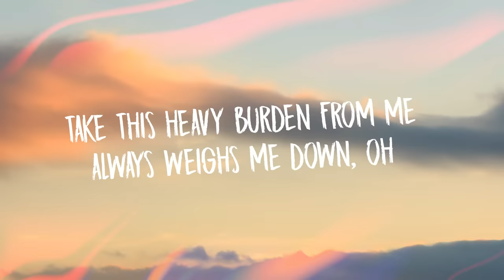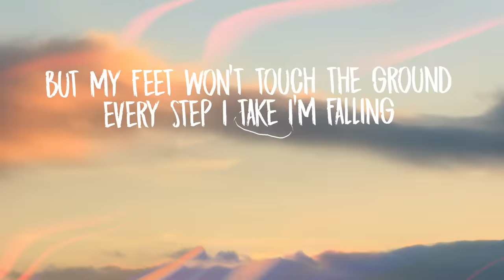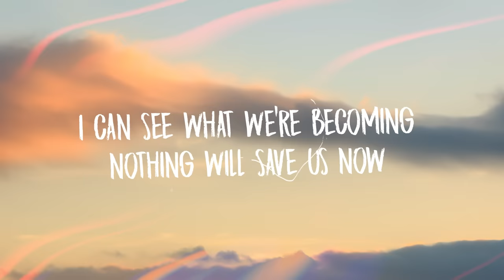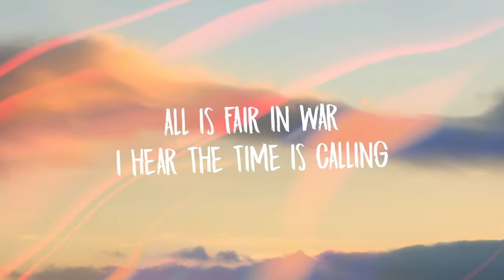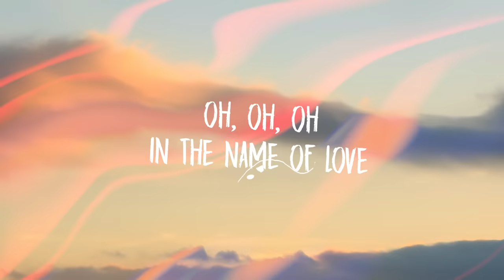Jacob Banks - In The Name Of Love (Lyrics)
[Verse 1]
Take this heavy burden from me
Always weighs me down, oh
Every step I take I'm falling
But my feet won't touch the ground

[Chorus]
I guess it's time to go
I see the kingdom coming
Let's put on a show
In the name of love
All is fair in war
I hear the time is calling
We've played the game before

[Verse 2]
We know the end is coming
Back in for another round
I can see what we're becoming
Nothing will save us now

[Interlude]